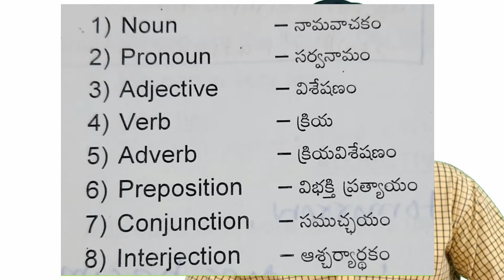NOUN (PARTS OF SPEECH ), KINDS OF NOUN,BASIC ENGLISH GRAMMAR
Basic English grammar#1, what is grammar, parts of speech, noun, kinds of noun, 1.propernoun, 2.commonnoun 3.collectivenoun, 4.materialnoun, 5.abstractnoun, 🙏special thanks for our MLA garuSri KONERU KONAPPA గారు for supporting🙏, thanks to google for downloads, WANTEDLY I wrote one spelling mistake in image which willbe appear during explanation, find out it and send on comment, Thanks to Pixabay for Images, Thanks to istock for Images, Thanks to Shutterstock for images Noun KindsOfNoun 🙏this video Educational purpose only 🙏please watch స్పోకెన్ ఇంగ్లీష్ videos thankyou 🙏